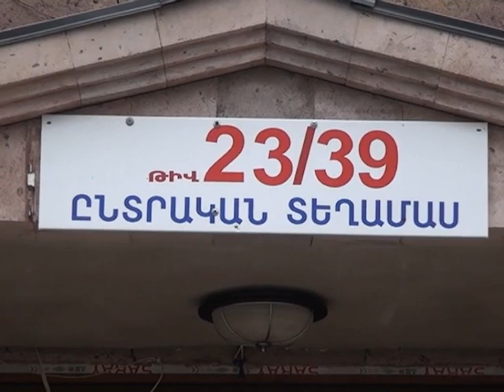Վանաձորի թիվ 23/39 ընտրատեղամասում քվեարկում է ԱԺ պատգամավորության թեկնածու Արմենուհի Կյուրեղյանը